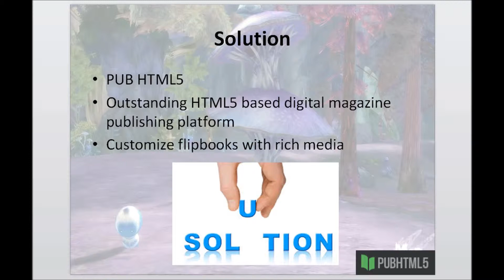Customize animation for the embedded images with ease by using PUB HTML5 page turning software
PUB HTML5 is an outstanding HTML5 based digital magazine publishing platform. You are able to create interactive page turning books by convert the existing PDF files with the help of PUB HTML5. Moreover, you are able to customize your flipbook with rich media, such as links, videos, sounds, images and so on. You can also customize animation of the inserted image with quite an ease.